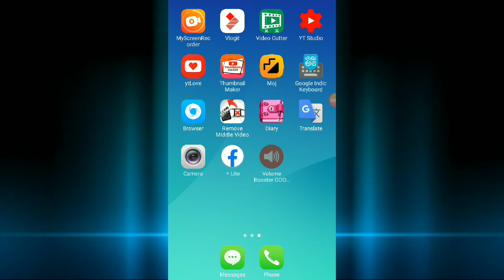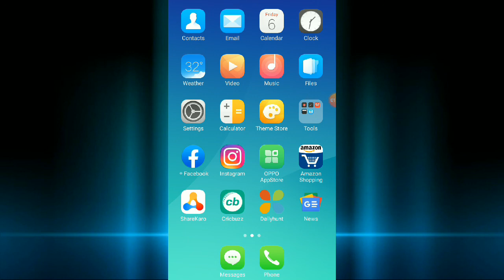Phone volume booster dabee aavaaj badhaen || Boost speaker voice in phone ||Increase speaker sound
Phone volume booster dabee aavaaj badhaen || Boost speaker voice in phone ||
Increase speaker sound